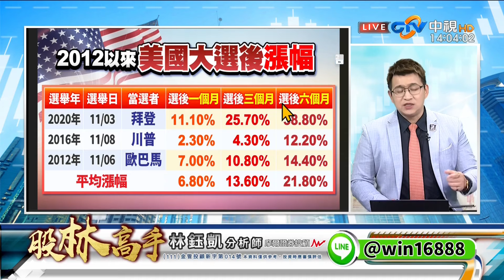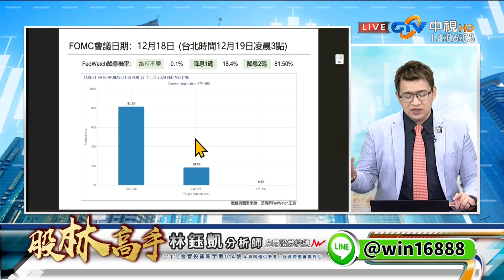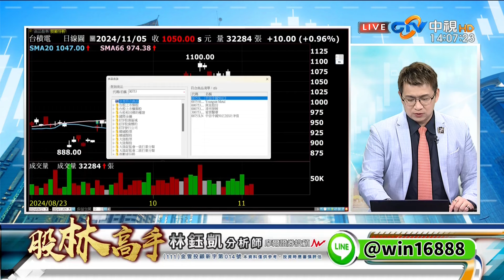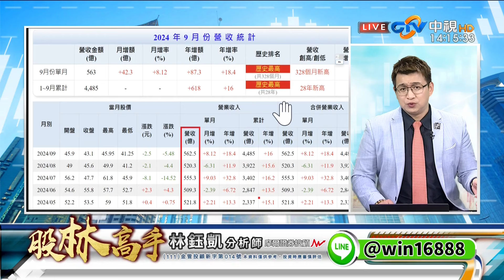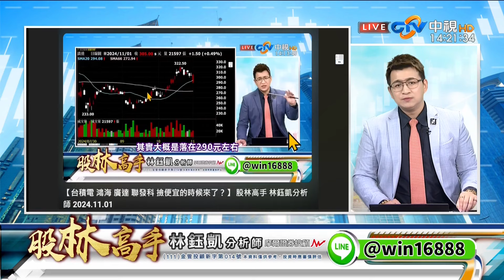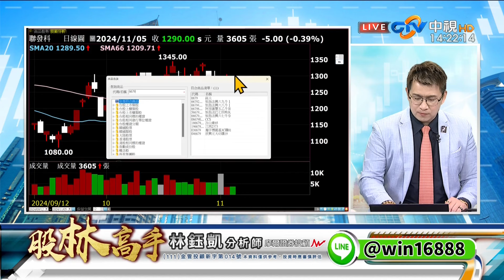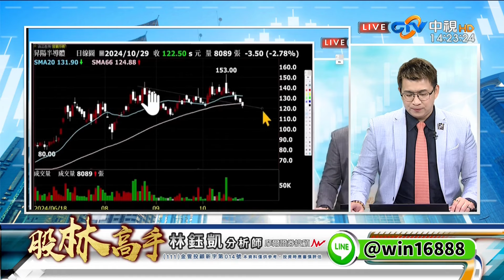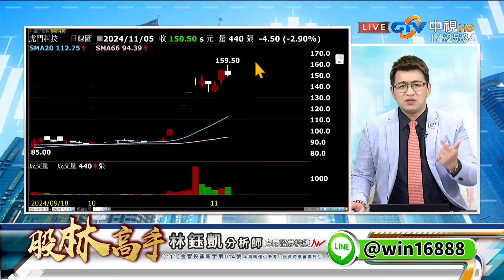中視【股林高手】20241105#林鈺凱：就算川普當選也不怕 因為星期五……中視新聞